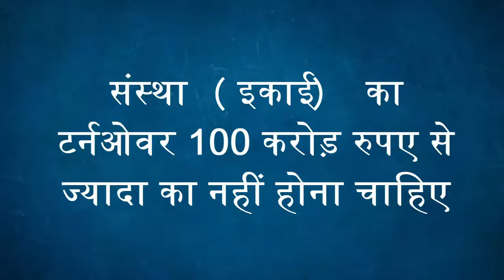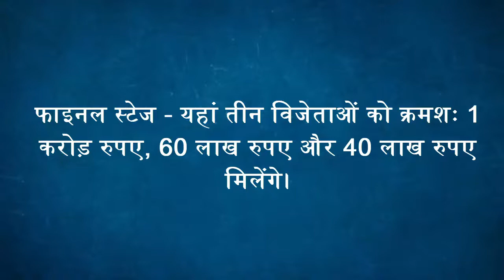Cyber Security Grand Challenge Competition II साइबर सिक्योरिटी ग्रैंड चैलेंज प्रतियोगिता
इलेक्ट्रॉनिक्स एंड इंफॉर्मेशन टेक्नोलॉजी मिनिस्टर रवि शंकर प्रसाद द्वारा इस प्रतियोगिता की घोषणा की गई है।